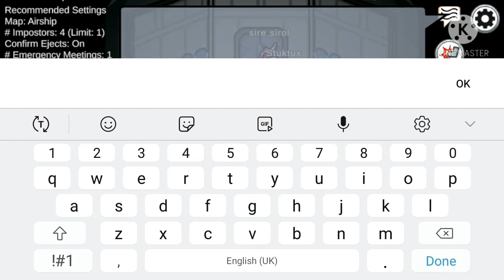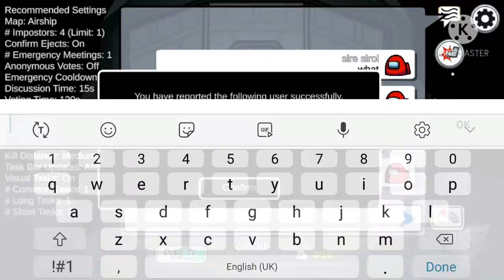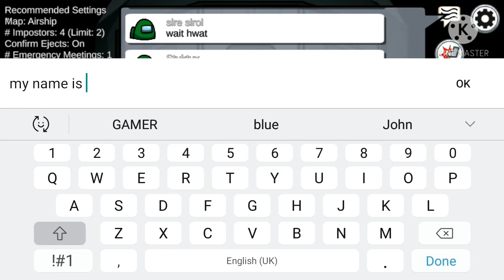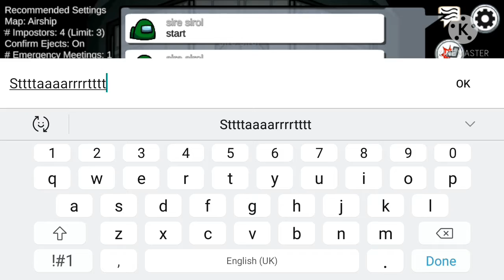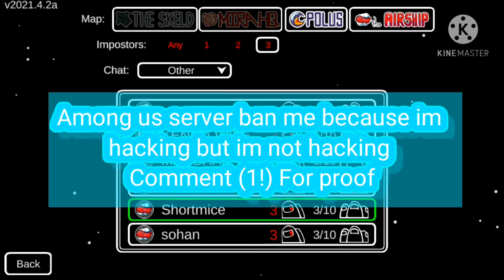Among us hackers part 3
Comment (1!) for proof that I didn't hack